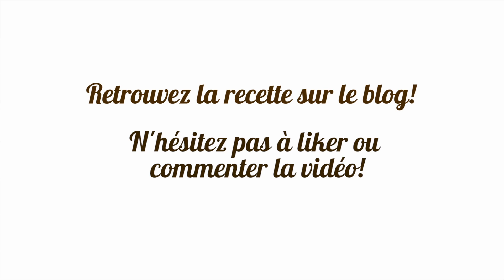Mantecaos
Découvrez la recette des Mantecaos, biscuits sablés délicieux et facile à réaliser!